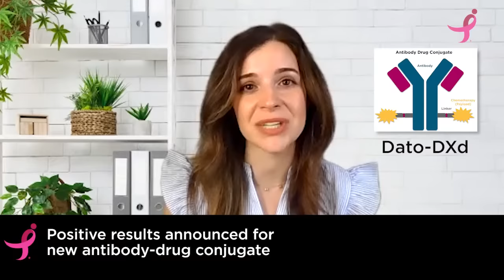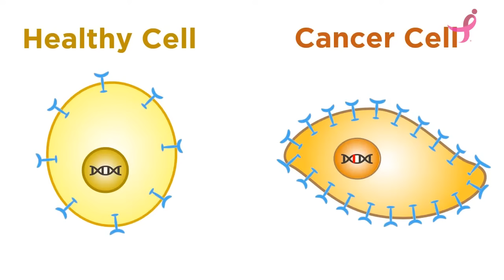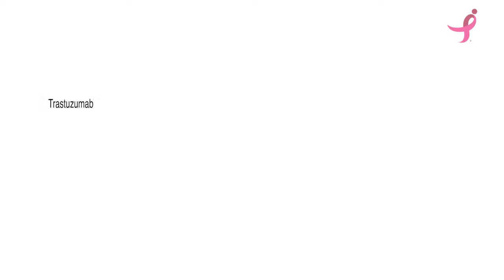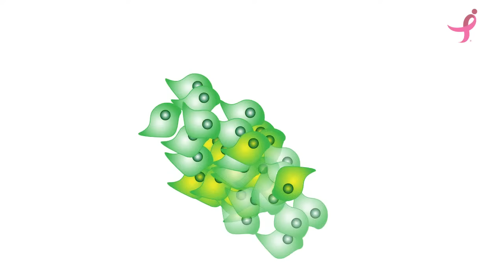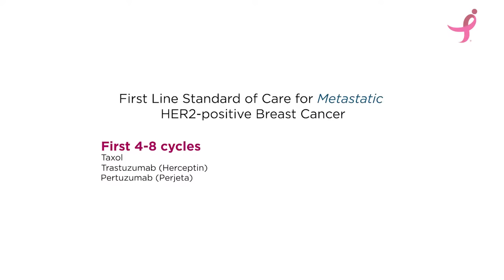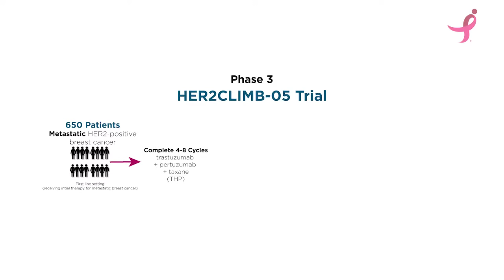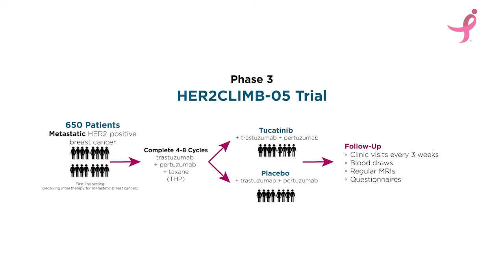Breast Cancer Breakthroughs Episode 5: Moving the Needle for HER2-positive Breast Cancer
An explosion of new targeted therapies has dramatically improved outcomes for an aggressive type of breast cancer called HER2-positive, yet only half of those living with metastatic HER2-positive breast cancer will live longer than 5 years. In this episode of Breast Cancer Breakthroughs, we’ll uncover how new research is moving the needle for HER2-positive breast cancer. We’ll hear from Dr. Ian Krop, an expert in HER2-positive breast cancer about the biggest issues researchers are trying to solve. We’ll also hear from Dr. Ciara O’Sullivan about an exciting clinical trial testing a new first-line therapy option for HER2-positive breast cancer that could replace the standard of care in place for over a decade.
Dr. Ian Krop is a medical oncologist at the Yale Cancer Center
Dr. Ciara O’Sullivan is a medical oncologist at the Mayo Clinic
Kelsey Hampton, PhD, is Senior Manager, Mission Communications at Susan G. Komen

Sign up for reminders about future episodes of Breast Cancer Breakthroughs

Time Stamps:
00:00 Introduction
01:06 New antibody-drug conjugate
01:59 New test to predict risk of relapse
02:43 What is HER2?
04:45 Biggest issues facing metastatic HER2+ breast cancer
07:33 Research strategies for HER2+ breast cancer
11:05 Featured Trial: HER2CLIMB-05